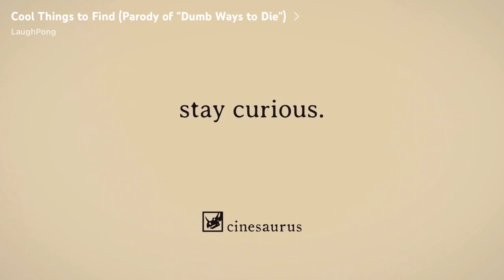Dumb ways to die mix up #8